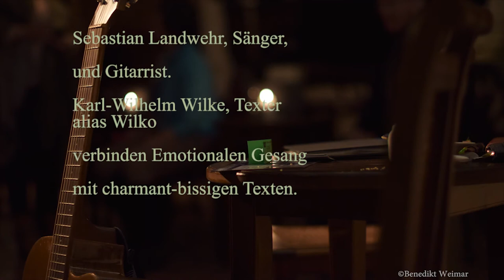CoachHaus Rheinbach Sebastian Landwehr und Wilko 20.01.2017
Ein kleiner Einblick vom Auftritt von Sebastian Landwehr und Wilko im CoachHaus in Rheinbach.